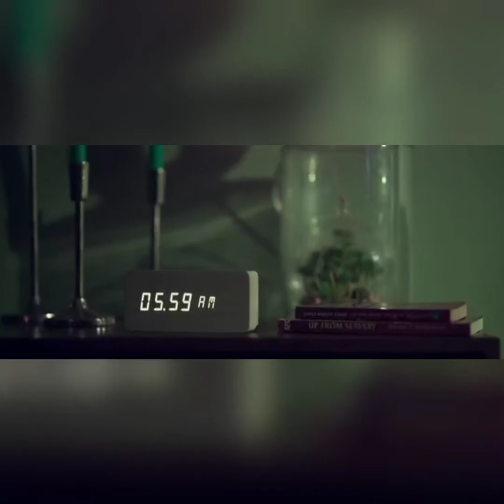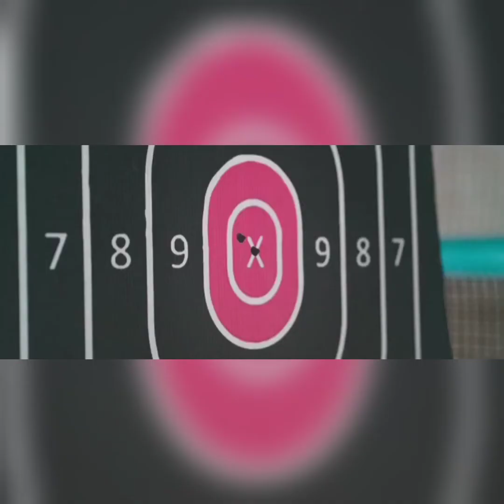Teddy movie tamil song/en eniya thanimayaa/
Video by Nounitha Hari 😎😎